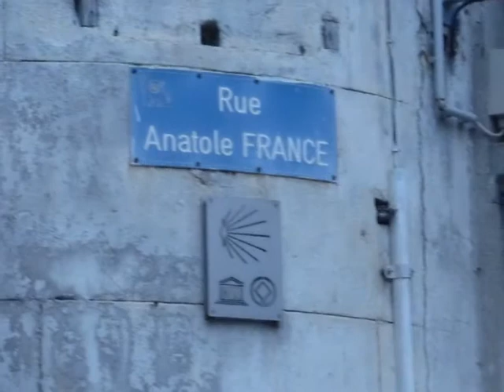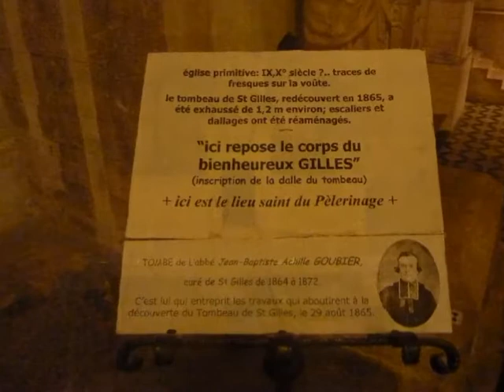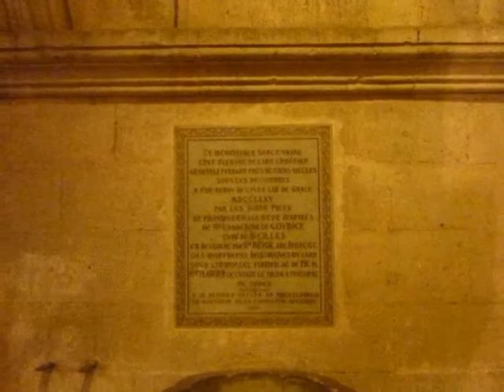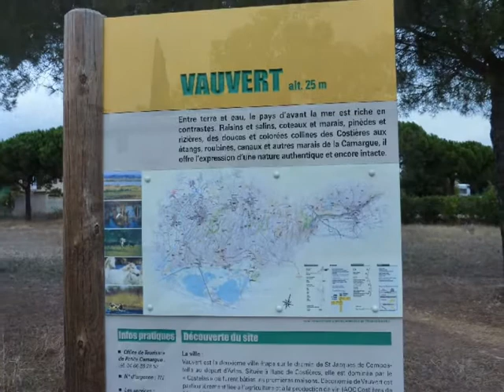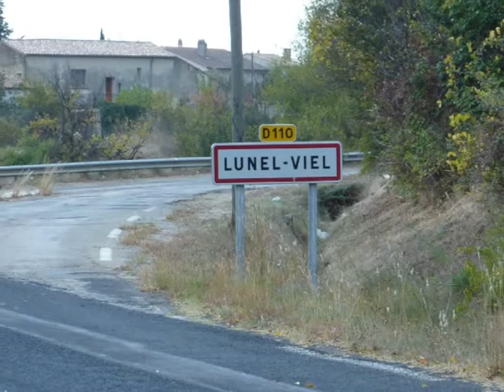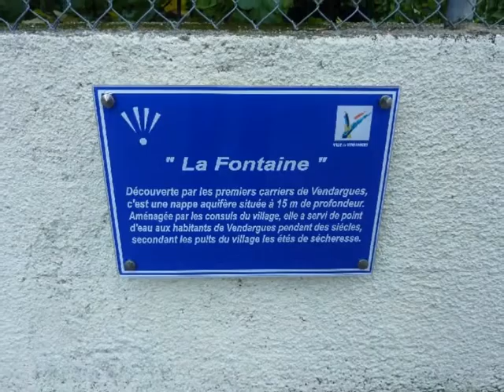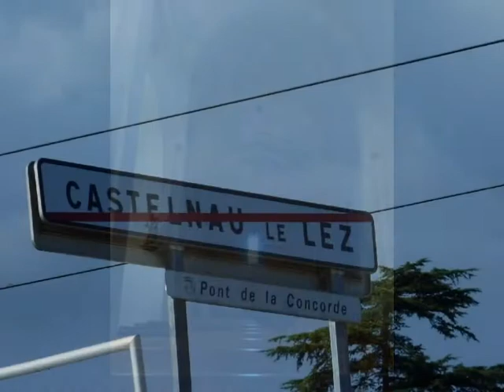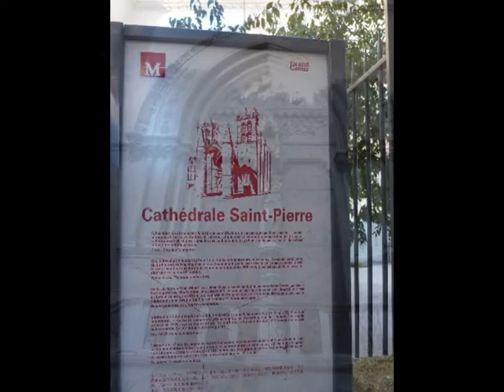Compostelle voie d'Arles, via Tolosana partie 1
Chemin de Compostelle par la voie d'Arles, via Tolosana, cette partie de Arles jusqu'à la Salvetat sur Agout a été effectuée en octobre 2011

pour la suite, consultez les parties 2,3,4 içi